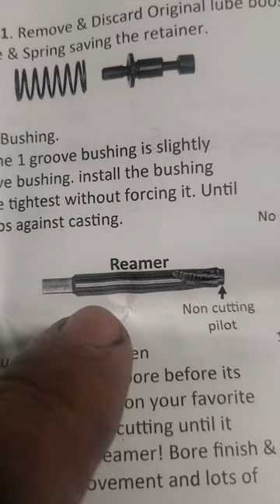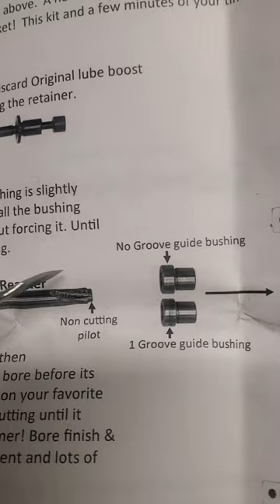que herramienta use para hacer el trabajo en la 6t45 tercera generacion impala malibu